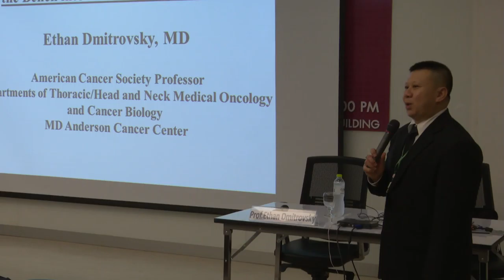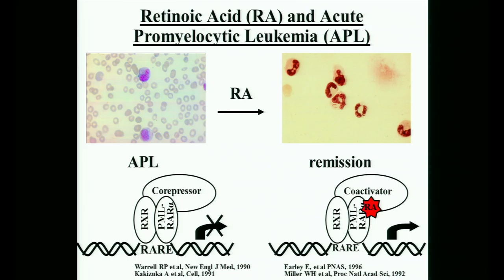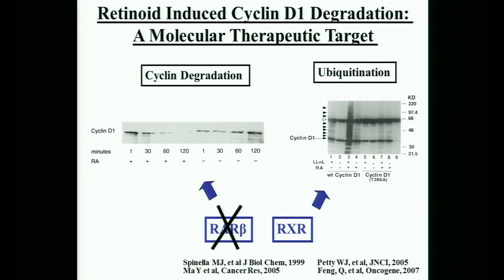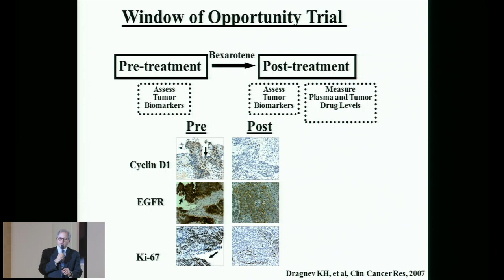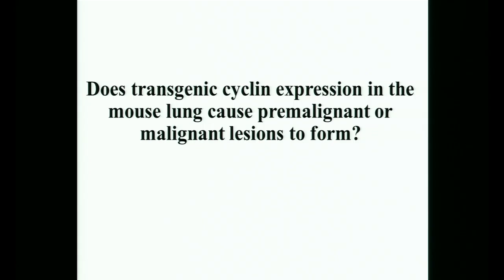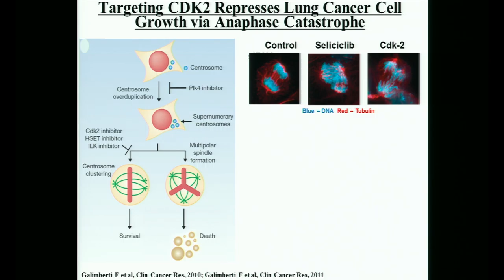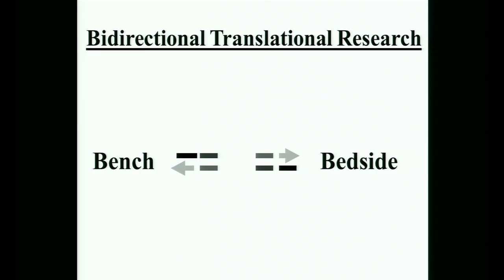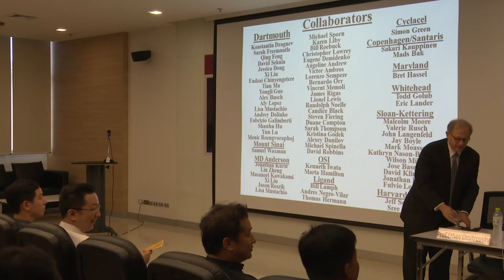Moving Prevention Mechanisms from the Bench into the Lung Cancer Clinic